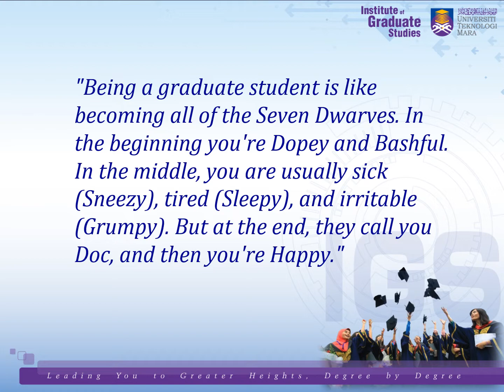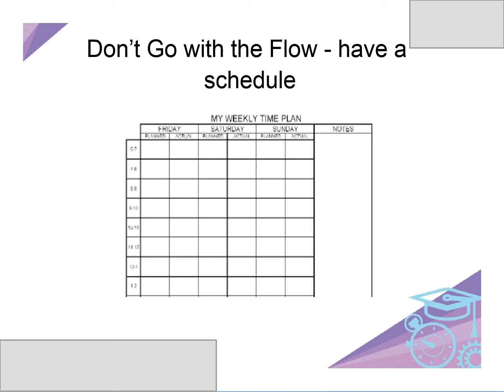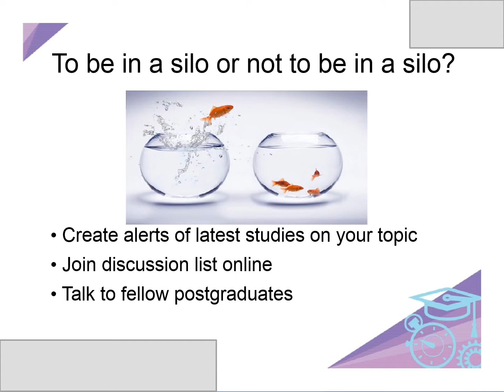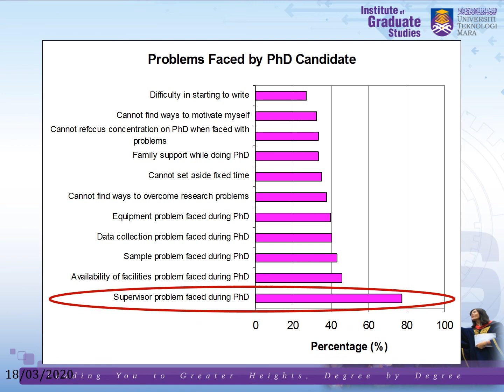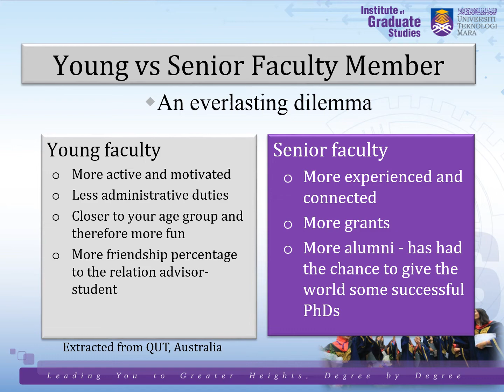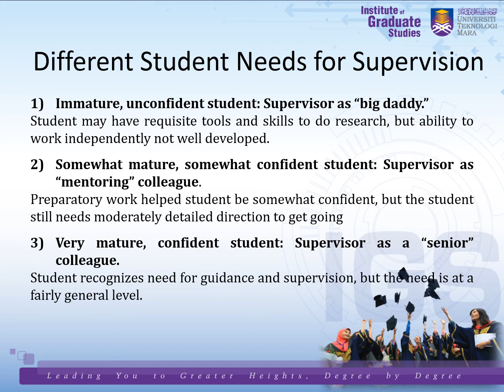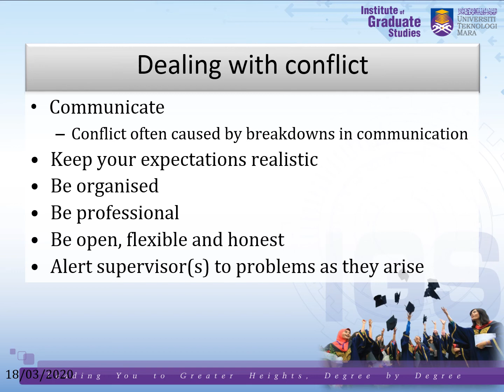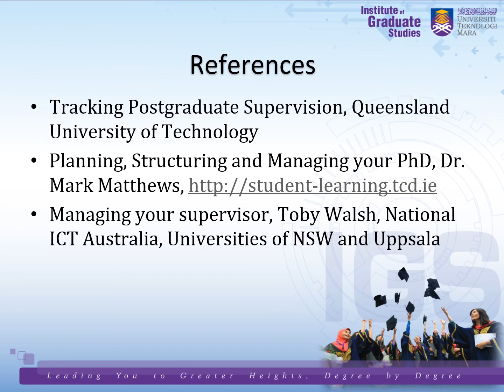Working with Your Supervisor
for SSBM & ST